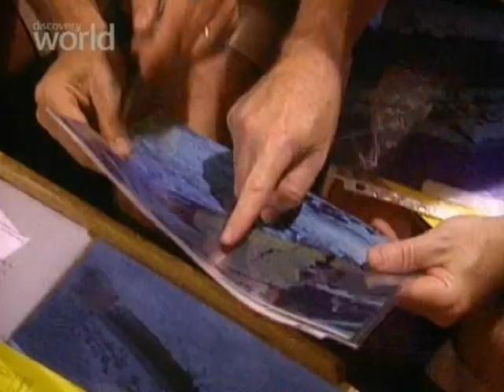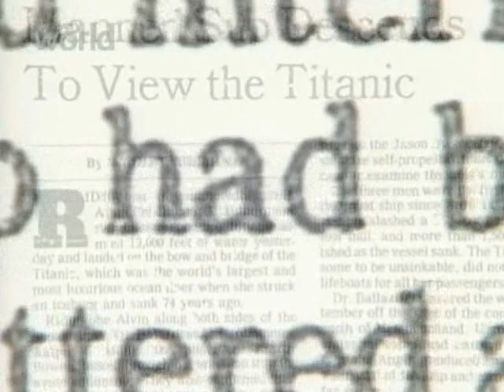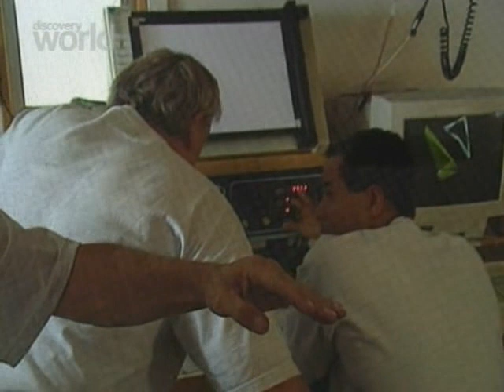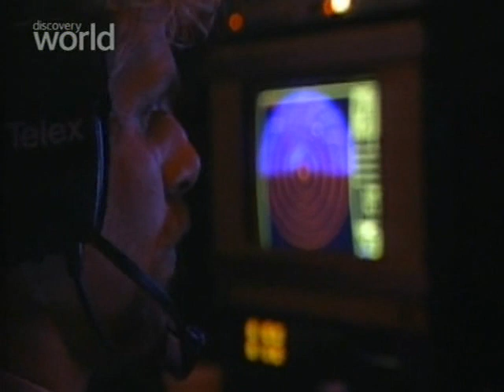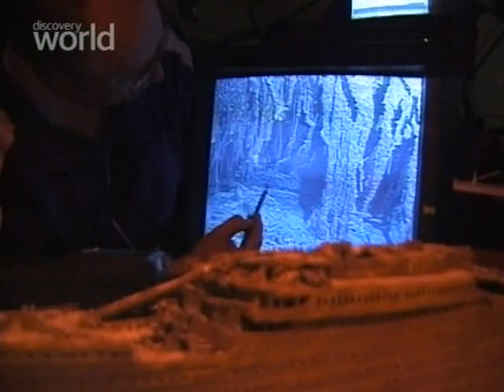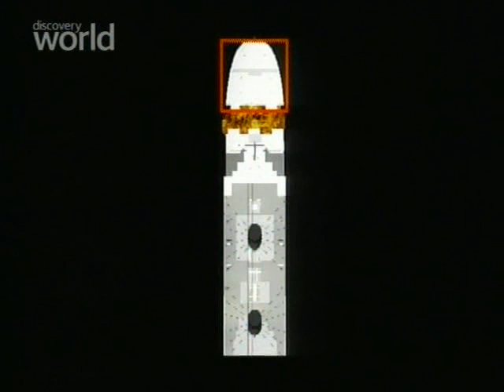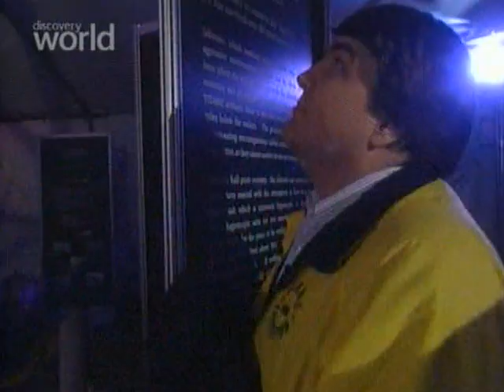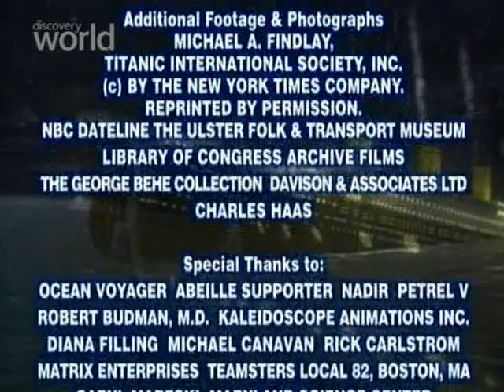TITANIC- ОТВЕТЫ ИЗ БЕЗДНЫ